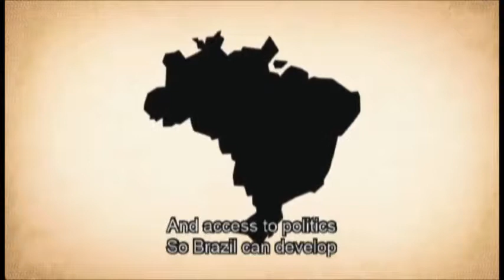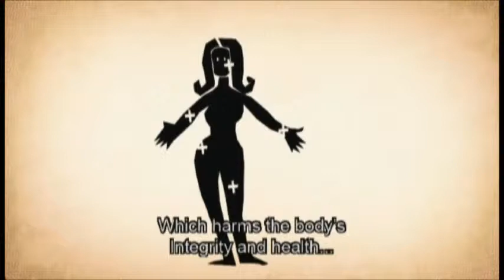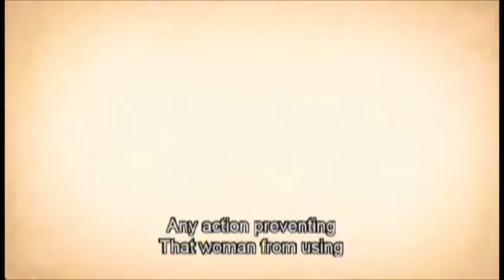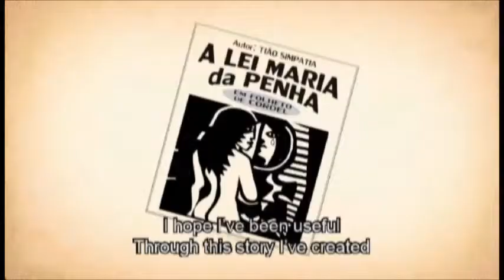The Maria da Penha Law in Cordel